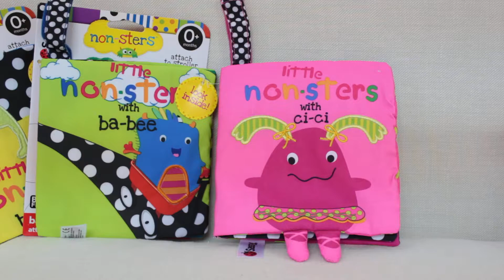❤媽咪愛mamilove開箱實測❤Sassy - 小怪獸布書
❤ 日本樂雅小玩具 ❤ 專為周歲前寶寶設計 搖鈴 / 吹笛 / 安撫手帕

媽咪愛 Mamilove  只給寶寶最好的